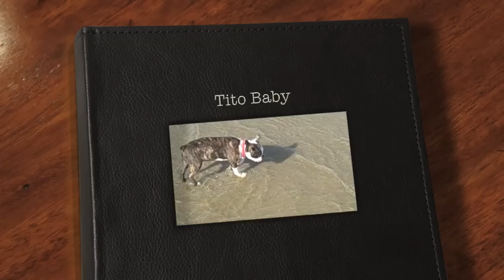Tito Baby - First time in Ocean and dog park - Boston Terrier